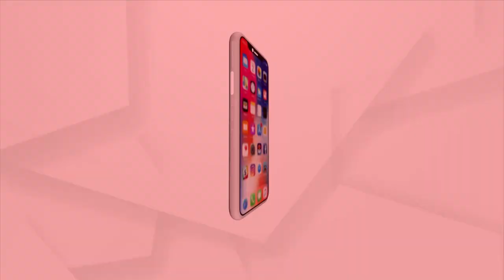ଜ୍ୟୋତି ପ୍ରକାଶଙ୍କ ଦଶାହରେ ବିଜେପିର ଶ୍ରଦ୍ଧାଞ୍ଜଳି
ଛାତ୍ର ଜ୍ୟୋତି ପ୍ରକାଶ ବେହେରାଙ୍କର ଆଜକୁ ଦଶଦିନ ତଳେ ମୁକୁଳା ଡ୍ରେନରେ ପଡି ମୃତ୍ୟୁ ହୋଇଥିଲା ।  ଜ୍ୟୋତି ପ୍ରକାଶଙ୍କ  ଦଶାହରେ ବରମୁଣ୍ଡା ସ୍ଥିତ ନୀଳକଣ୍ଠେସ୍ୱର ମନ୍ଦିର ସମ୍ମୁଖରେ ଭୁବନେଶ୍ୱର ସାଂଗଠନିକ ଜିଲା ବିଜେପି ପକ୍ଷରୁ ଦୀପ ଜାଳି ଶ୍ରଦ୍ଧାଞ୍ଜଳି ଅର୍ପଣ କରାଯାଇଛି  ।